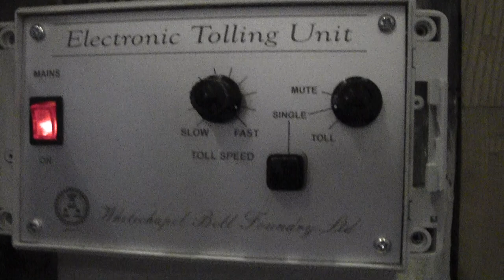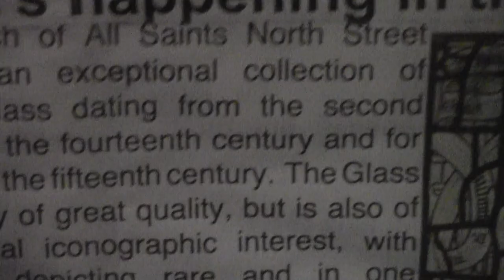north street church york all saints finished bellringing at 5 20 pm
now this is north street all saints church in york more closer to the train station now the bellringing has finished at 5 20 pm sunday evening service then i ring the service bell for 5 mins just before the begining of the church service is to start i have always done this since i started coming back to help ring with the other bellringers since 18 august after lockdown sort off i always like to come and help you all because your all good to me a very very good friendley band of bellringers there theres alot of little churches around york city centre theres some 3 bell towers there pavement street st michaels 4 bells only hung dead ellicombe chiming apperatous now these bells are just chimed only now all your doing is pulling a rubber tube cord thin ropes and moving your 2 hands to make the hammers arms balls to lift up and hit the inner sides of these 4 bells when you let go to stop the hammer arm just lies down on the floor with a wooden pullys under neath them theres 3 chiming bells at st denys church in york further towards st larwence church only chimed only st johns art centre church 6 bells now a night club near spurrigate church 8 bells there very very rare rung castlgate church further down the road from st johns a centre church no bells stone gate st helens church york 2 bells just the quarters hours only cant ring them no holy trinity church york no bells i can tell you if the churches have got bells or not or just check on the internet ok from stuart mills